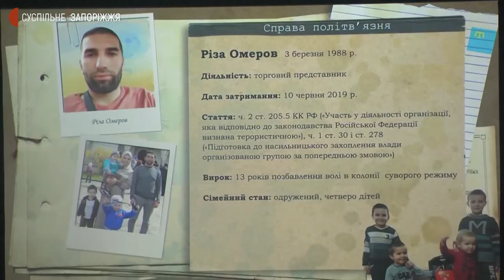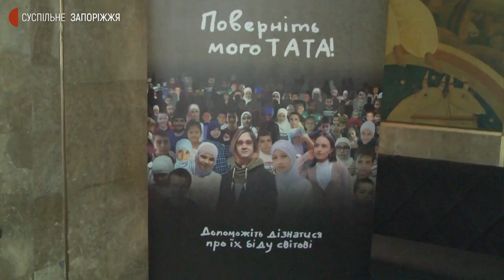У Запоріжжі показали документальний фільм "Поверніть мого тата" | Новини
Історії п’яти дітей, батьки яких перебувають за ґратами або зникли безвісти в тимчасово окупованому Криму, взяті за основу документального фільму "Поверніть мого тата", що був знятий у 2021 році. Прем’єрний показ кінострічки у Запоріжжі відбувся в кінотеатрі імені Довженка. На заході побувала і знімальна група Суспільного.